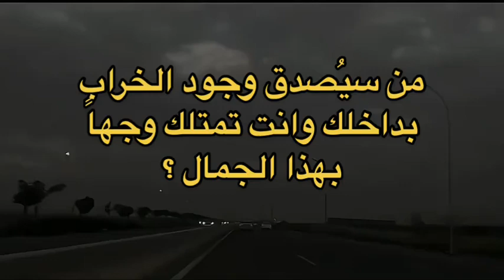من يصدق 🤷🏻💔مقولات_أعجبتني